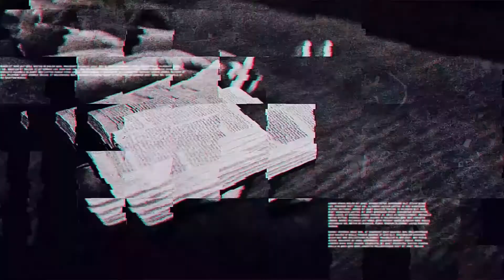WelcomeHome Church, New Delhi | Online Service | 2nd May 2021